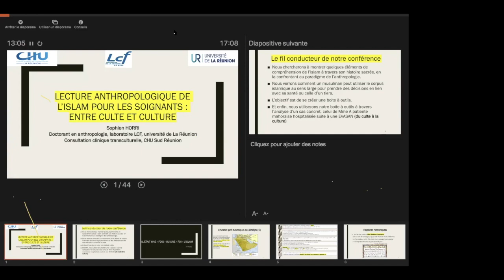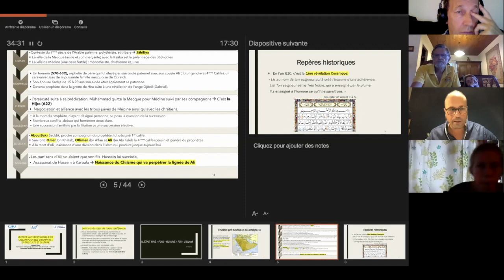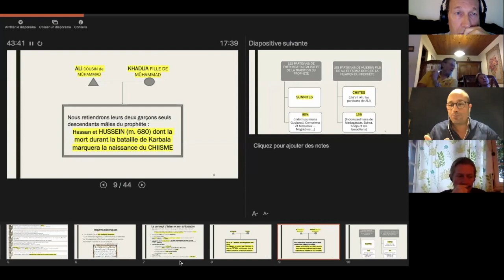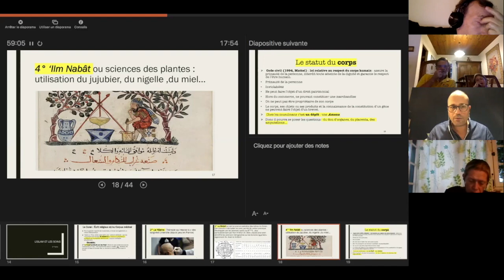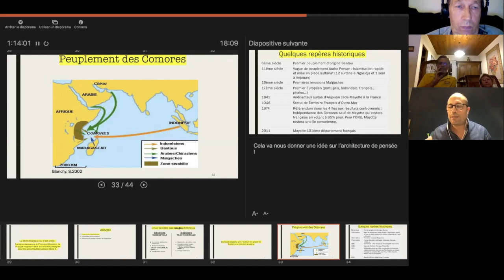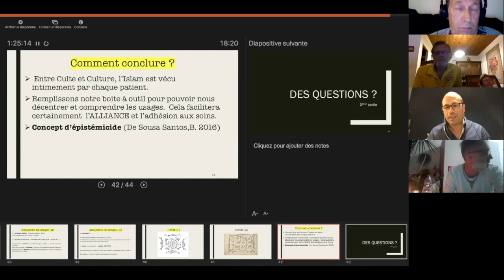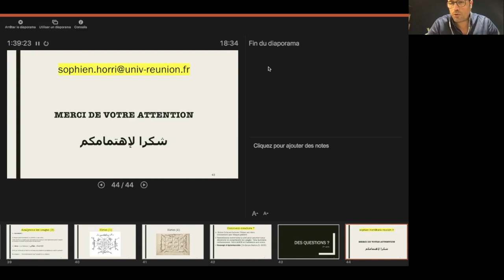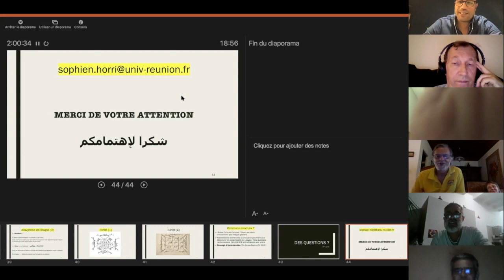Lecture anthropologique de l’Islam pour les soignants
Lecture anthropologique de l’Islam pour les soignants, entre culte et culture : une expérience auprès de patients originaires de l’Archipel des Comores
Visio-conférence par Sophien HORRI
Infirmier en santé mentale et co-thérapeute à la consultation clinique transculturelle du CHU.
Doctorant en ethnologie et en anthropologie, Laboratoire LCF, EA 7390, Université de La Réunion